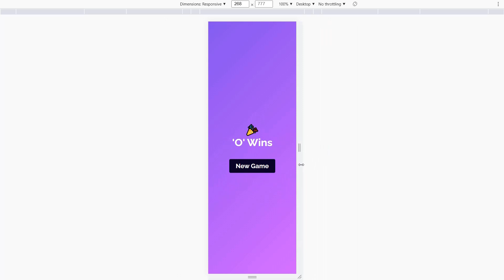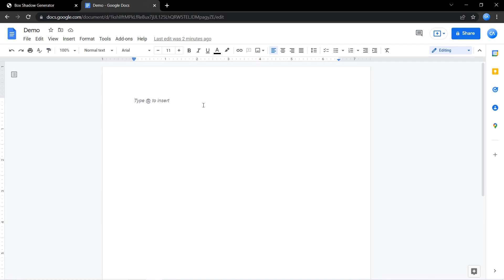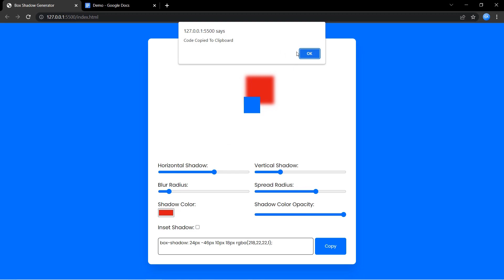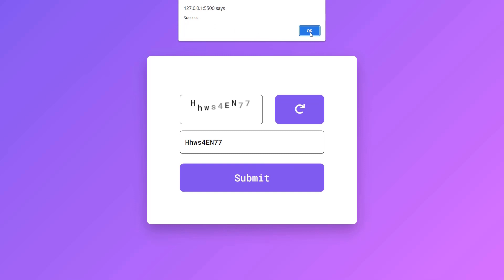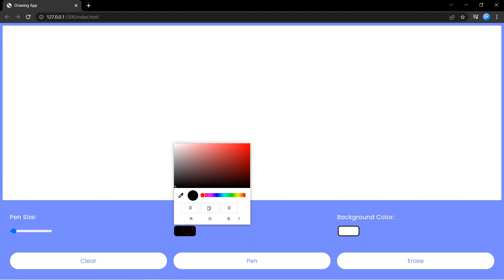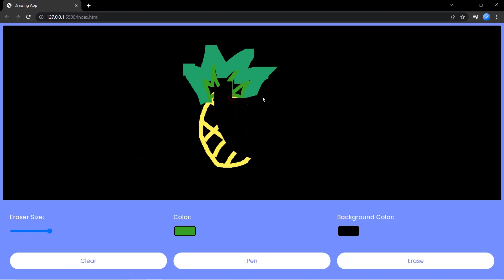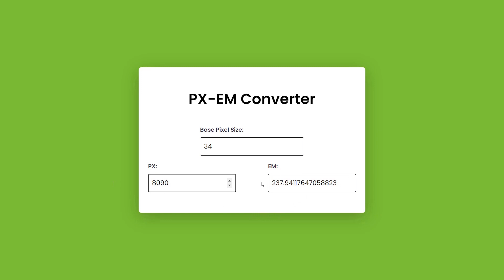6 Latest Javascript Projects With Source Code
Here are 6 latest HTML, CSS and Vanilla Javascript projects from Coding Artist.